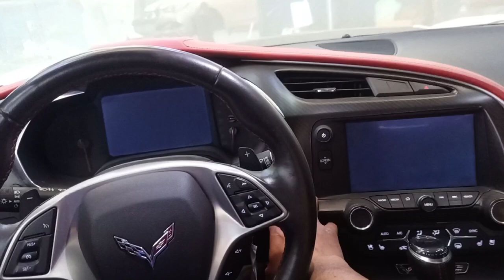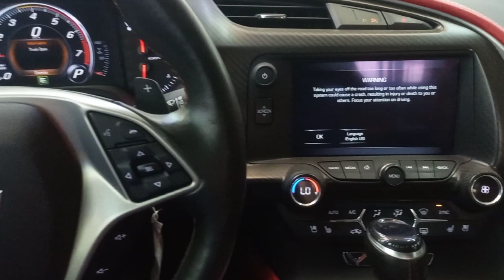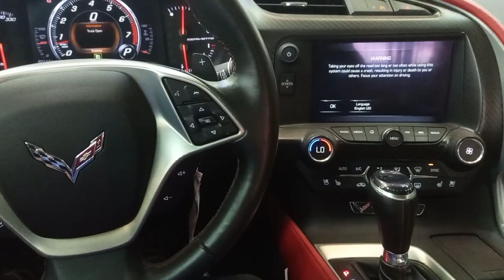Starter motor Pinion Gear always damage Possible Cause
Part2 Chevrolet Corvette 2015 Starter Bendix always worn-out Possible Cause